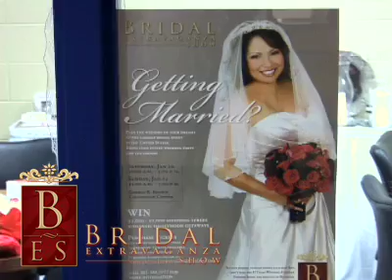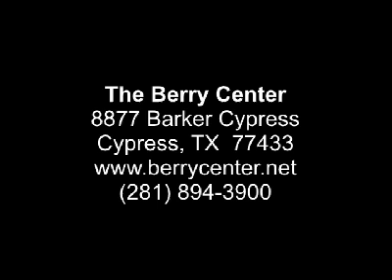Berry Center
Houston Texas has very few facilites that can handle large crowds.  The Berry Center proudly exhibits at the Bridal Extravaganza Show.